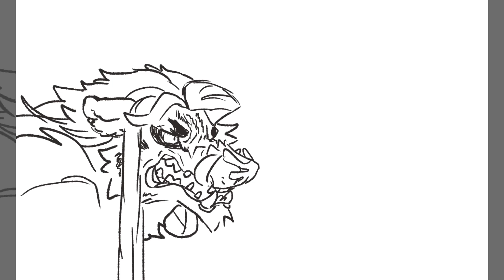COMPANY IS COMING // Meme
I started this how long ago? Literally a year ago??? WHOOPS!!!

Idk I'm trying to actually finish things I started over the past two years. This was the most done so WEEP WOOP.

This is Cypress (as seen in the Forget meme) forcing their lackeys, Belle and Celadine, to fix the place up before guests arrive.